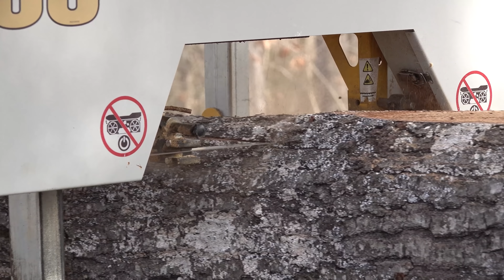Turbo 7 Wood-Mizer Blade On Frontier OS23 Sawmill! Will it work?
I think we have the OS23 Frontier Sawmill figured out after the upgrade. We stopped using diesel and put on a new blade. After making a belt adjustment after break-in this sawmill is screaming with the new 14hp engine and the Silver Tip Turbo 747 Woodmizer blade. We are ripping through Red Oak like it is butter. The TYM T474 I just a beast around the sawmill. @TYMTractorsUSA @woodmizer

Send Packages to:
230-B Tyson Ave. #386

Legal Info:  This channel is owned and operated by Tony and Tanja Lay.  Inspired Videography, LLC is a participant in the Amazon Services LLC Associates Program, an affiliate advertising program designed to provide a means for sites to earn advertising fees by advertising and linking to Amazon.com.  This site also participates in other affiliate programs and is compensated for referring traffic and business to these companies.